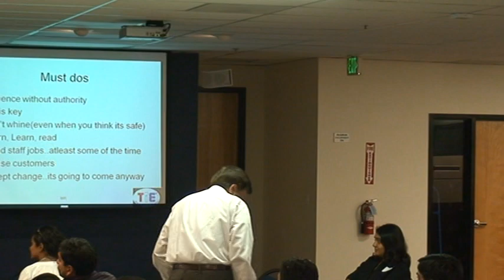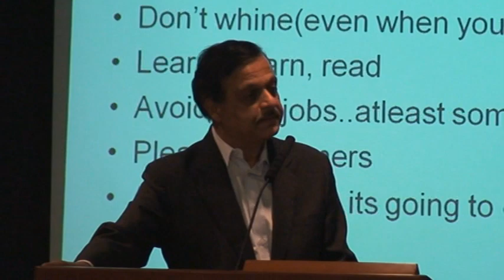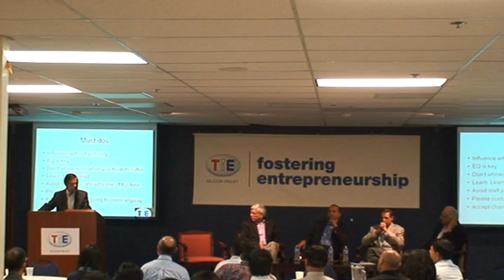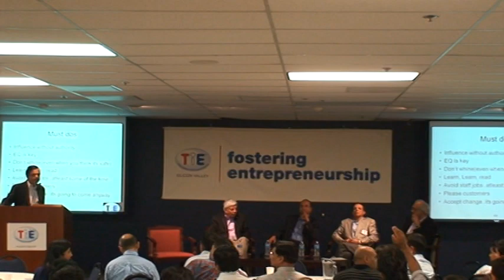TiE Institute: Climbing the Corporate Ladder - An Alternative to Entrepreneurship Part 3 - 2011